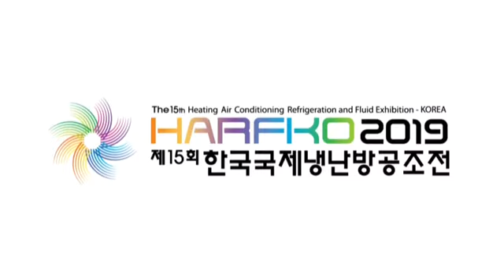HARFKO 2019에 참가하는 "시스트로닉스"!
[참가업체소개] HARFKO 2019에 참가하는 "시스트로닉스"를 소개합니다!